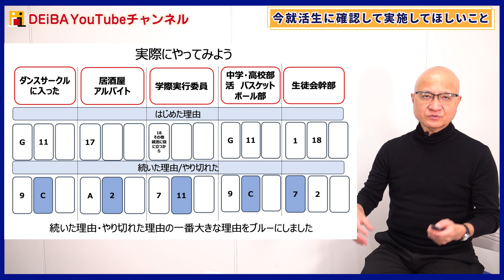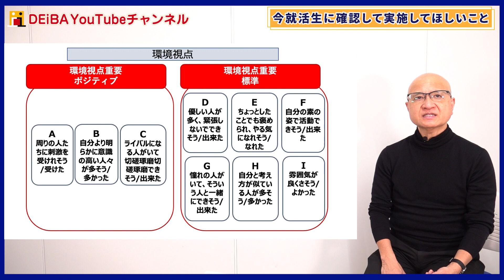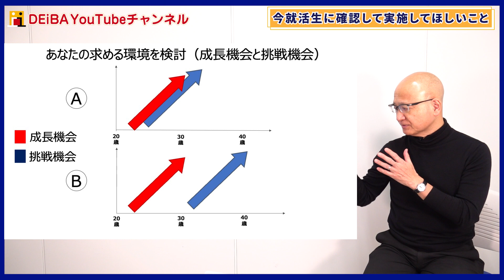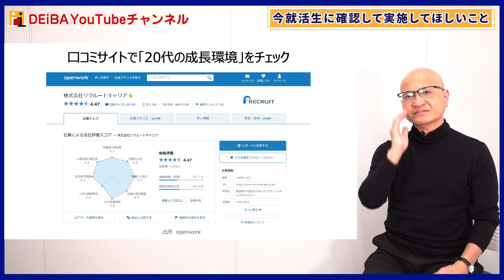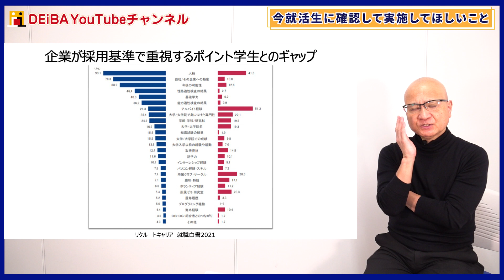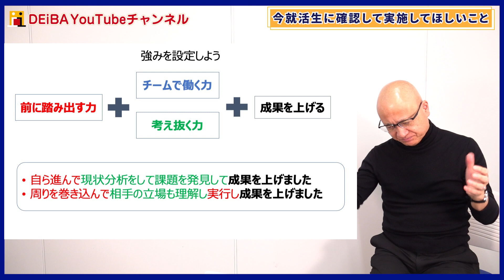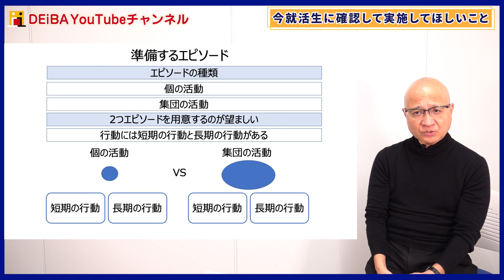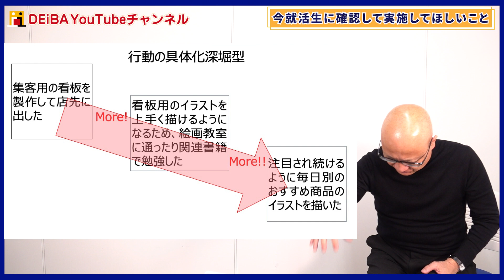24卒就活生が1月中に必ず到達しておきたいポイントを解説します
▼グループディスカッション×スカウト就活イベント「デアイバ」詳細・応募はこちら！
※ESフィードバックキャンペーンは対象イベントご応募の方のマイページ「運営からのお知らせ」欄に応募フォームを掲載しております。

▼就活生向けオープンチャットやってます！